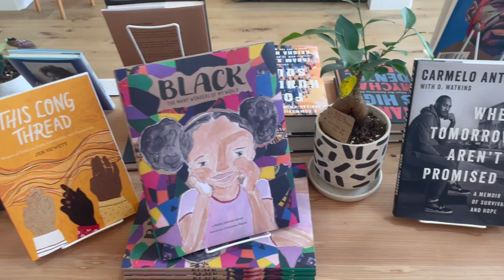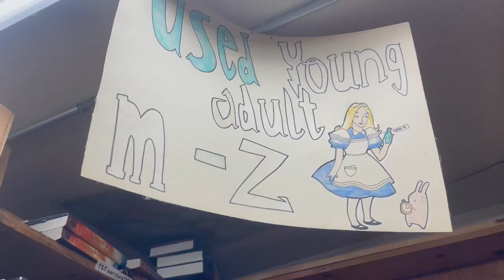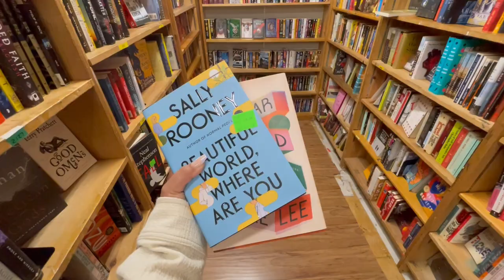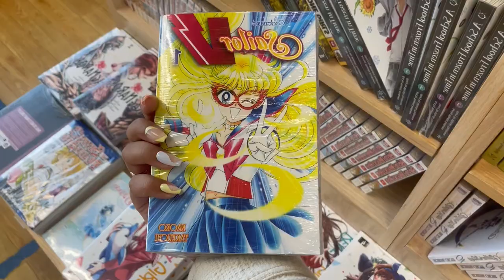Day in the life: Exploring Bookstores! ☕️📖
☆Thank you for clicking on my video! I hope you decide to stay!☆

I'm Maria and this is my first video here on youtube! I'm really excited to begin this new journey of vlogging and showing you all a part of my life, my favorite things to do, and cozy vibes~